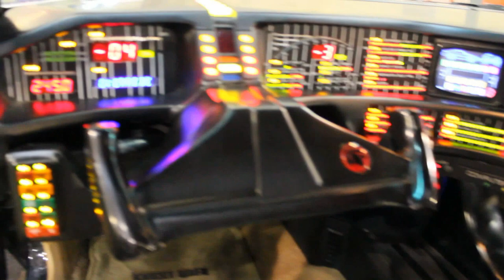Knight Rider TV Series - KITT Interior - Supercar Motor Show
Supercar Motor Show: KITT is the advanced artificially intelligent and self-aware car of Knight Rider, an American television series broadcast on NBC from 1982 to 1986.